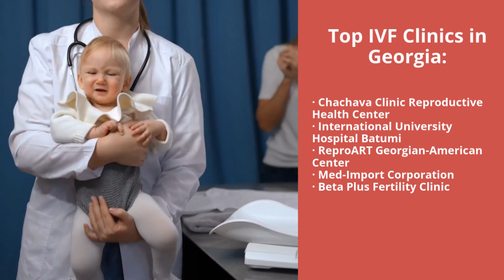Gender Selection in Georgia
Get Desired Baby with IVF with Gender Selection in Georgia

If you want to have baby with a specific gender in Georgia, IVF with gender selection is an ideal choice. This method allows you to choose the gender of your baby before it is even conceived, giving you complete control over the process and ultimate freedom of choice. IVF with gender selection in Georgia is completely affordable and is covered by many insurance plans. Cost of Gender Selection in Georgia is available with the price starts at $5,500.

IVF with gender selection in Georgia is a safe and reliable procedure that is performed only by highly qualified medical professionals. The team at the clinic will evaluate your individual situation and explain to you all of the steps involved in the process. After determining what type of IVF with gender selection would be best for you, they will provide you with a detailed plan of action and help you throughout the entire process.

The advantages of IVF with gender selection in Georgia are numerous. You will have peace of mind knowing that the procedure is safe, efficient, and reliable. Additionally, IVF with gender selection in Georgia allows couples to create a family without worrying about genetic diseases or other potential health risks associated with having children of a certain gender. With IVF with gender selection in Georgia, you can create your perfect family without worry.

Segmentation:

0:00 Introduction
0:06 Overview of Gender Selection in Georgia
0:44 Cost of Gender Selection in Georgia
0:52 Top IVF Clinics in Georgia
1:01 Best IVF Doctors in Georgia
1:08 Top Tourist Attractions in Georgia before IVF with Gender Selection
1:16 How to Book Gender Selection in Georgia